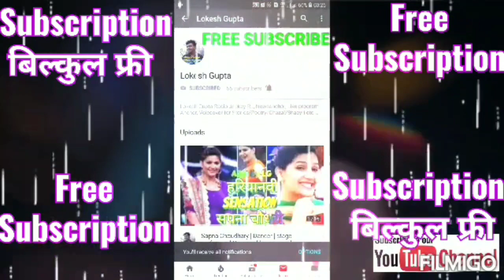छोटी सी सीख | कहानीकार मनीषा जोशी | आवाज़ व प्रस्तुति लोकेश गुप्ता | आपकी हमारी हम सब की कहानी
आगमन भूषण सम्मान से सम्मानित | आगमन साहित्य संस्थान मे सचिव | 3 पुस्तकें प्रकाशित हो चुकी हैं - मन उपवन, चौदह पंखों की  उड़ान, तितलियाँ |
अहसास आपके अल्फ़ाज़ हमारे | लोकेश गुप्ता